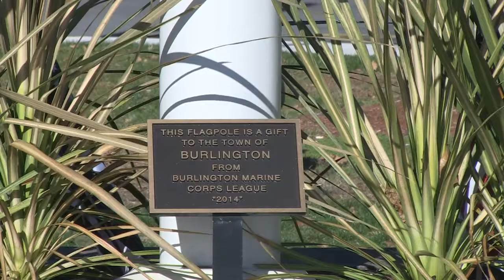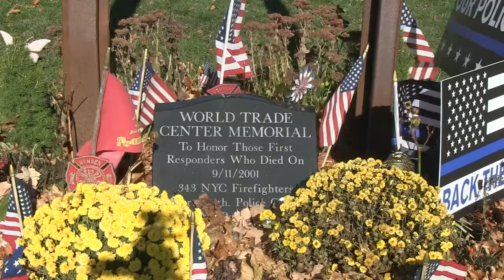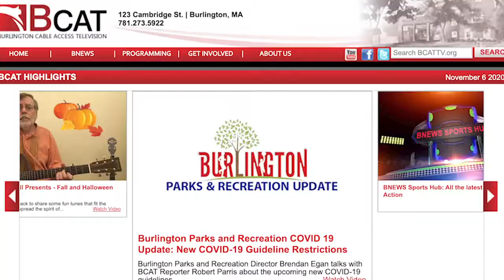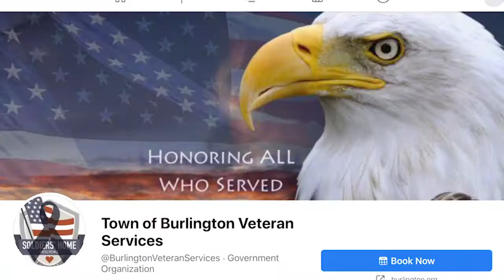BNEWS Feature: Preview of Burlington's 2020 Virtual Veterans Day Ceremony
Due to new restrictions on gatherings, Burlington Veterans Services has decided to go virtual as it honors all those who served during this year's Veterans Day.